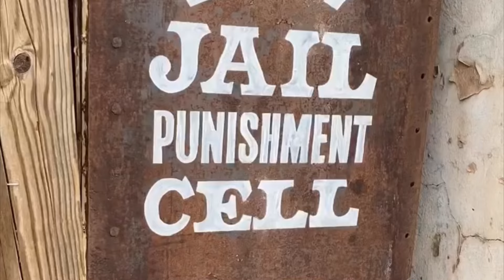Episode 105!! 5 street spots with the locations !! Las Vegas street skateboarding and outdoors!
In this episode I visit 5 street skating spots and show you how to get there ! The spot under the bridge is gonna be a Vegas DIY in the future mark my words !!